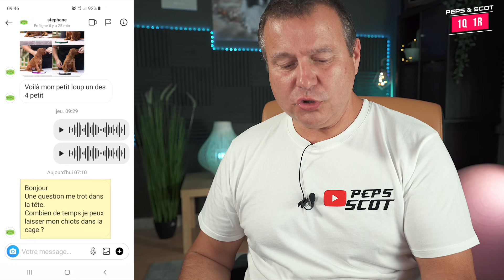COMBIEN DE TEMPS LAISSER SON CHIEN SEUL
C'est une question fréquemment posée lorsque l'on utilise la cage ou un espace confiné, mais est-ce vraiment la question qu'il faut se poser ?
Ce Question/Réponse est à l'attention de tous, même pour ceux qui ne se sentent pas concernés.

Peps & Scot 🐶❤️😉

Nos Jouets favoris :
KONG Extreme (noir) Tailles S – M – L – XL – XXL
KONG Classic (rouge) Taille S
KONG Classic (rouge) Taille M
KONG Classic (rouge) Taille L
KONG Classic (rouge) Taille XL
KONG Classic (rouge) Taille XXL
KONG Puppy/Chiot (Bleu-Rose) Tailles : XS – S- M – L
KONG pâte à Farcir – Chiot
KONG pâte à Farcir (saveur foie) – Adulte
KONG pâte à Farcir (saveur cheddar) – Adulte
KONG Snack Biscuit Bacon/Fromage Adulte
KONG Gyro (Distributeur de friandises)
KONG Shakers (Dinde, Canard etc.) en Peluche
KONG Bounzer (Rouge) Taille M
KONG Bounzer (Rouge) Taille L
KONG Bounzer (Rouge) Taille XL
KONG Flyer (Frisbee Chiot)
KONG Flyer (Frisbee Adulte Classic)
KONG Flyer (Frisbee Adulte Extreme)
KONG Wubba (tug)

TRIXIE
Assiette à lécher (chiot)
Dentafun (chiot)
* La meilleure des CORDES que nous utilisons (la 54cm)
* Anneau de traction flottant que nous utilisons

Matériel :

Crochet à tiques :
modèle 1
modèle 2
Brosse demi-douce
Double peigne

♯♪♬ CRÉDITS AUDIO ♬♪♯ Artlist